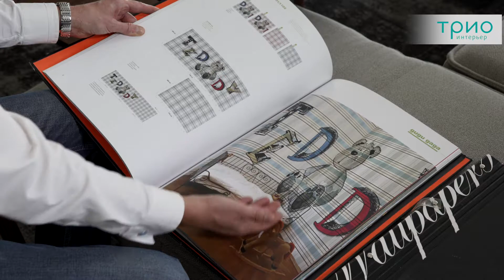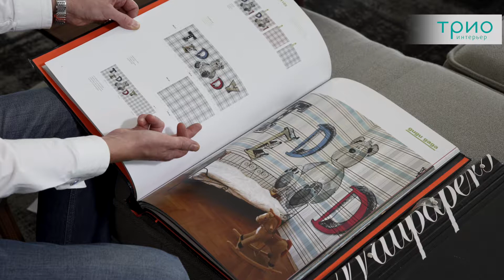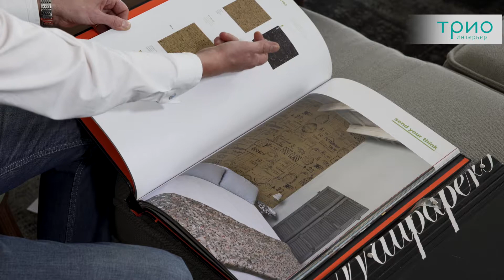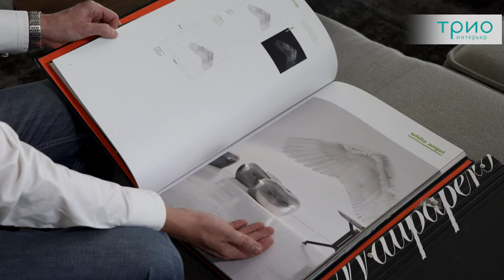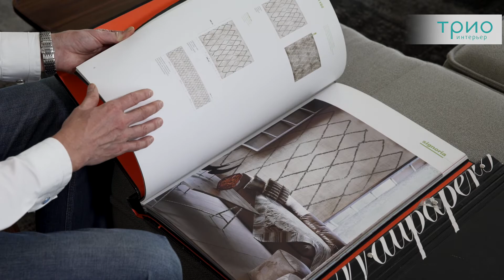Дизайн современной гостиной от Сергея Васильева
Нестандартный подбор обоев Wall Deco, сочетание мебели Porada, Hulsta, Rolf Benz предлагает декоратор Сергей Васильев. Краткий обзор возможностей фабрики Wall Deco для декорирования ваших стен.